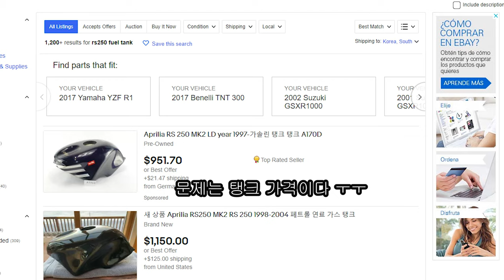역시 술도 고기도 숙성된게 풍미가 좋죠? 몇년을 눈비를 맞아가며 숙성된 아프니까 rs250. r7 mt07 sv650 오도바이 대라 250cc 70마력